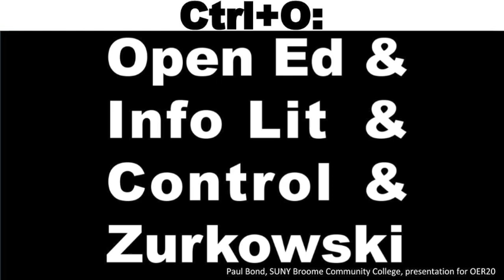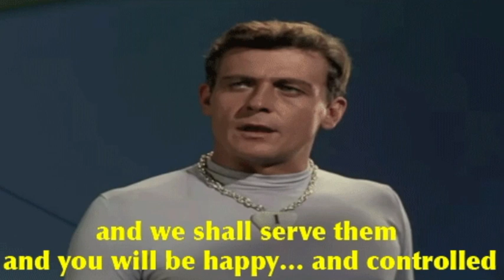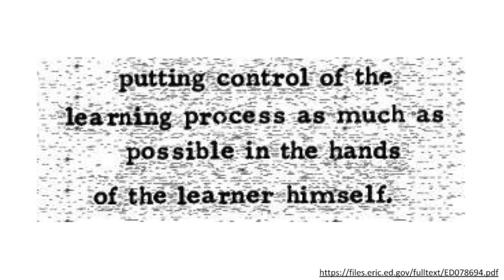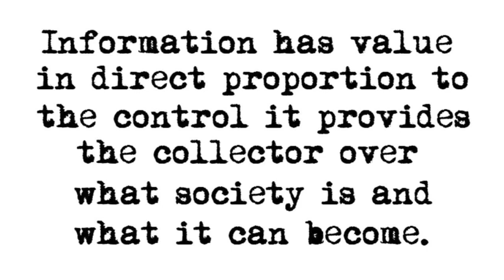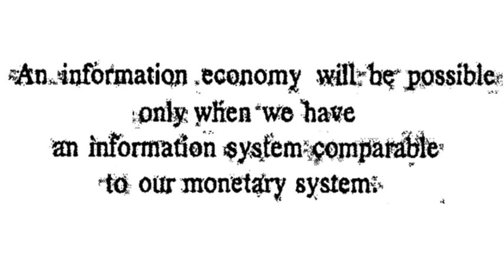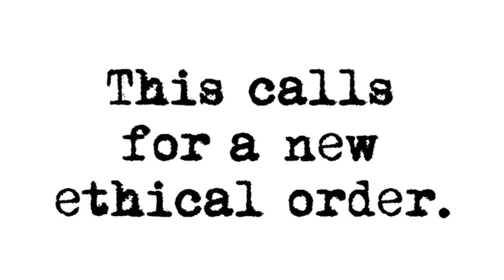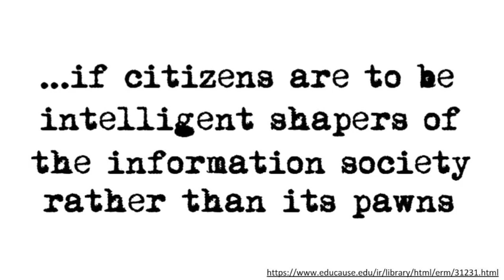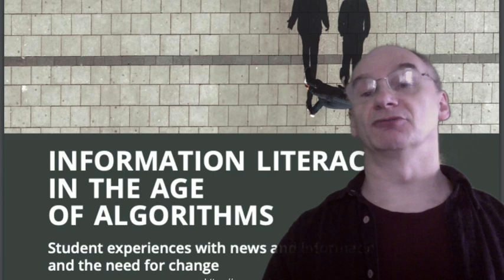Ctrl+O: Open Ed & Info Lit & Control & Zurkowski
Presentation for OER20 Conference, April 1-2, 2020